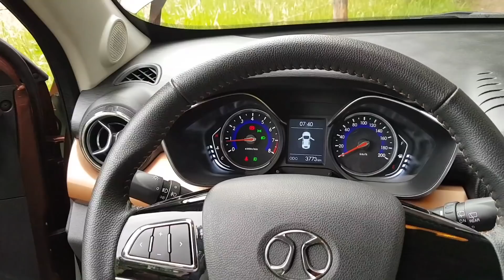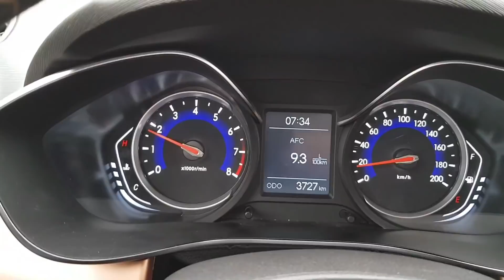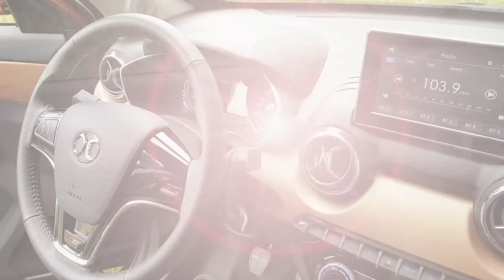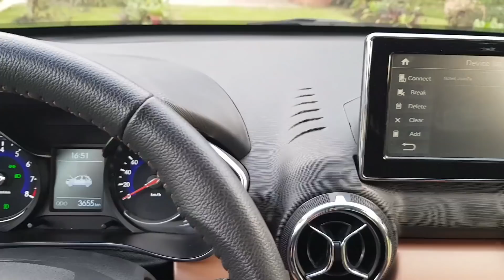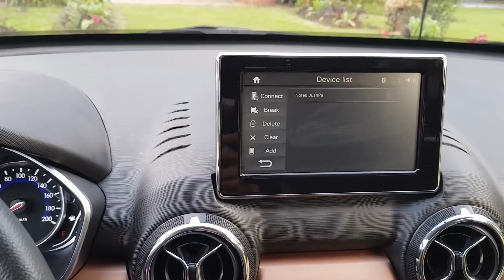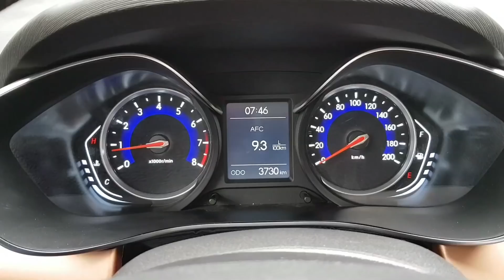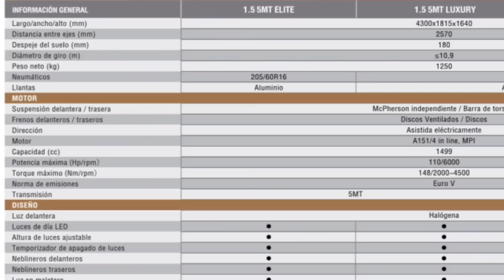Baic x35, conviene esta china?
Los vehículos chinos cada vez siguen avansando y mejorando en todo, y esta no es la excepción. Te comprarías un vehículo chino?
-Perdón por la pronunciación del nombre Baic!!